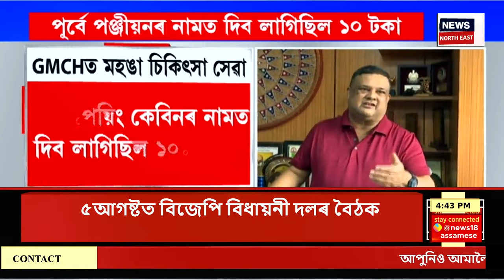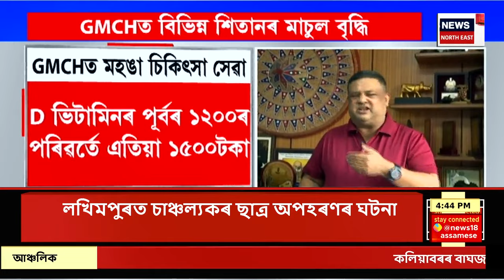Evening News | লখিমপুৰত চাঞ্চল্যকৰ অপহৰণৰ ঘটনা। Lakhimpur Kidnapping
Evening News | লখিমপুৰত চাঞ্চল্যকৰ অপহৰণৰ ঘটনা।
0:00 Intro